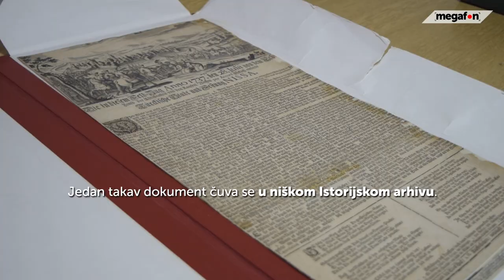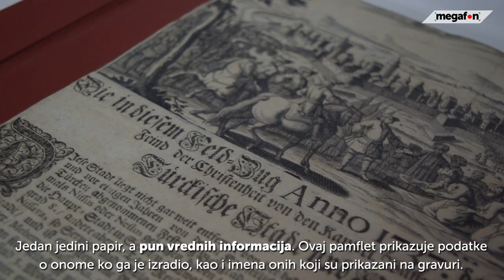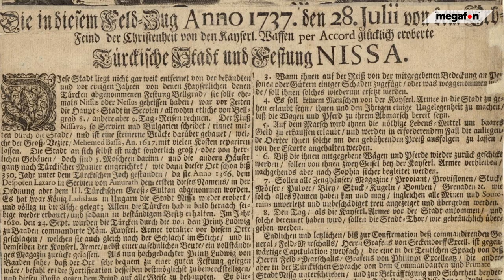Kako je Niš izgledao 1737. godine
Najstariji istorijski dokument koji niški Istorijski arhiv poseduje je bakrotisk tj. pamflet koji je štampan 1737. godine u Augsburgu, a opisuje dešavanja u tom trenutku u Nišu. Jedan jedini papir, a pun vrednih informacija. Na njemu se može videti kako je Niš izgledao u 18. veku.

Novinar: Sonja Urošević
Kamera: Marko Micić
Montaža: DP
Muzika: Images of Tomorrow - Unicorn Heads

*Ovaj prilog nastao je u okviru projekta "Priče iz arhiva" koji je podržao Grad Niš kroz Konkurs za sufinansiranje projekata za ostvarivanje javnog interesa u oblasti javnog informisanja na teritoriji Grada Niša u 2021. godini.

Zabranjeno svako neovlašćeno kopiranje video i/ili audio snimaka i postavljanje na druge kanale!